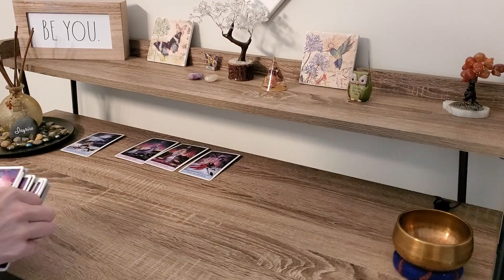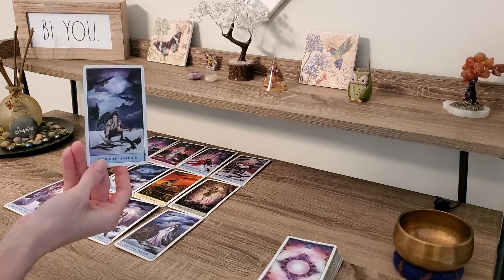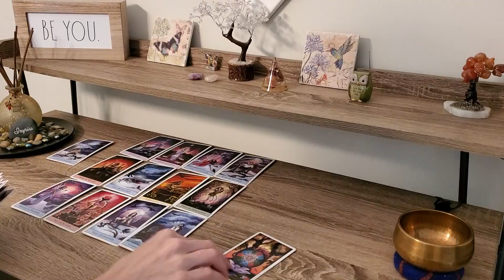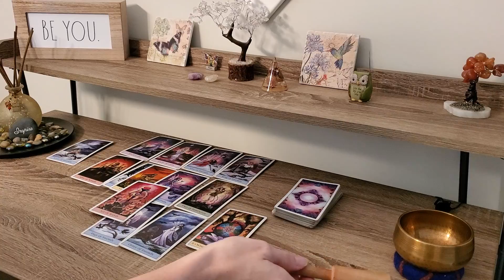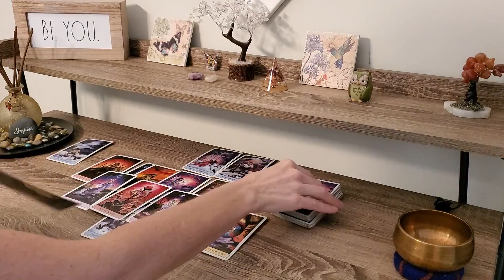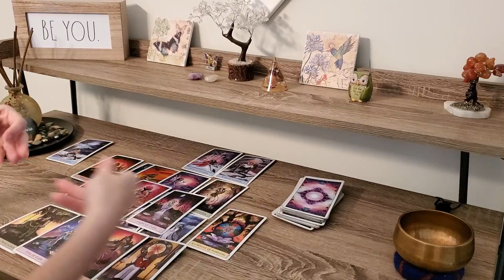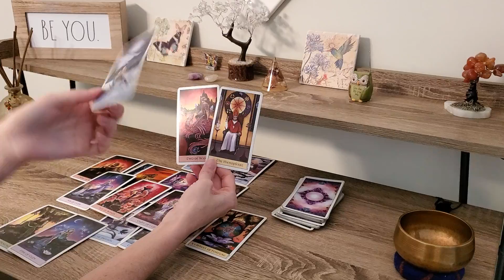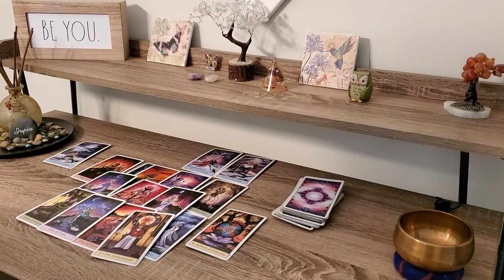CAPRICORN March 2020~You're SO Over It! Stand Your Ground! Tarot & Intuitive Energy Healing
Capricorn Hear Spirit's Message for March 2020 Tarot & get a short Intuitive Energy Healing Meditation to go along with the message for March.
HEAL YOUR LIFE with the POWER of ENERGY HEALING (REPLAY)

Turning Pain to Power for Empaths & Codependant Women